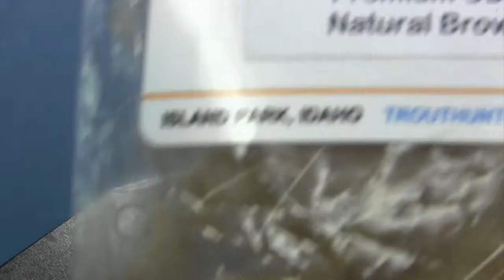The Colonel Jim